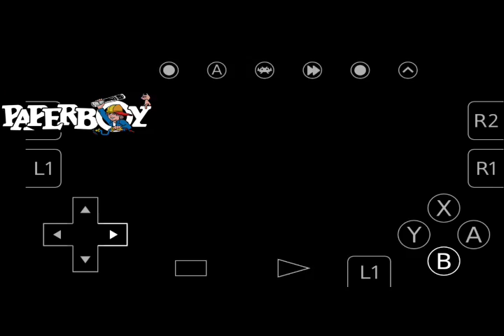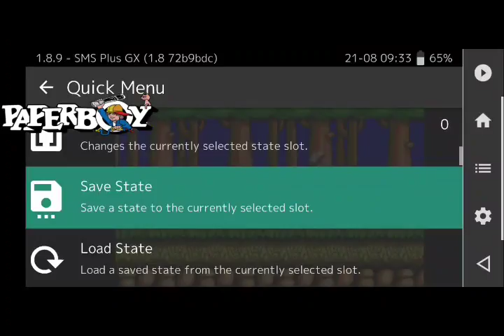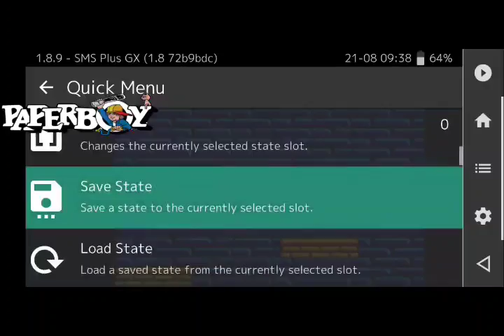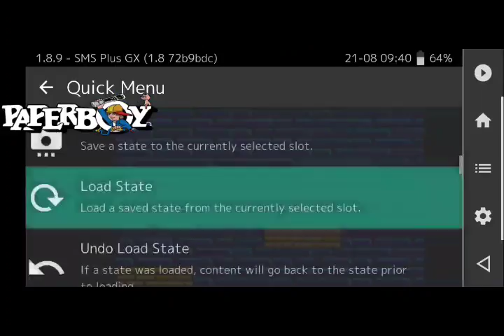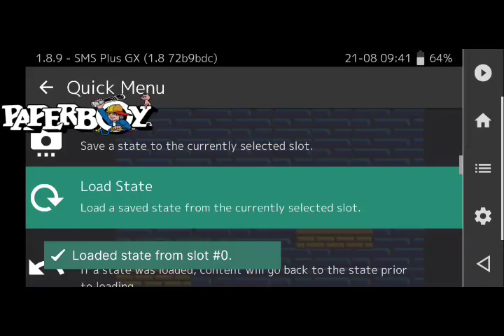SEGA MASTER SYSTEM-WONDERBOY-GAMEPLAY